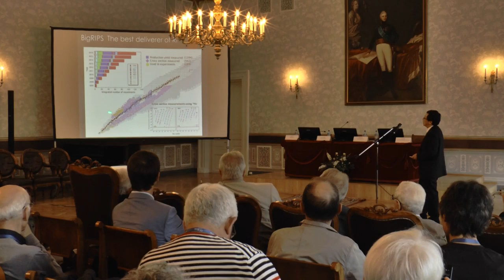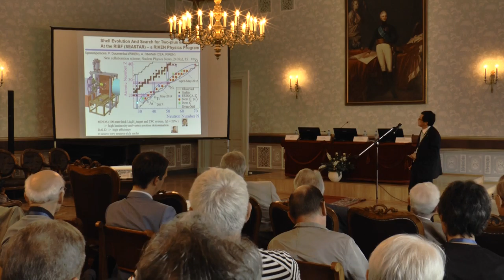«RIKEN ri beam factory, new hopes» Dr. Enyo lecture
The VIII International Symposium on Exotic Nuclei (EXON-2016) is scheduled for 4 - 10 September, 2016. The Symposium will be held in Kazan Federal University Russia.
«RIKEN ri beam factory, new hopes» Dr. Enyo lecture (RIKEN Nishina Center for Accelerator-Based Science, JAPAN)